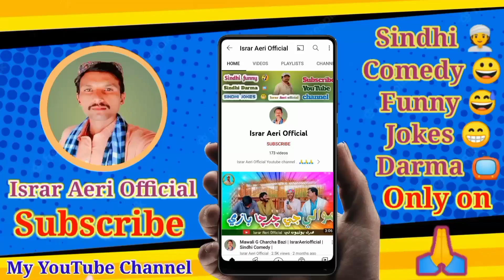Israr Jo Sindhi Mehaman Ahyo | IsrarAeriOfficial | Sindhi Comedy 😁 Videos 2023 | Sindhi Funny 🤣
Actor = Israr Aeri And Zahid Thaheem

Camera Main = Ali Sher Langha And Razaq Soomro

Editor = Israr Aeri

of afair usee 🙋

City 🏙️ Aeri Lara
USTA Muhammad Balochistan Pakistan .